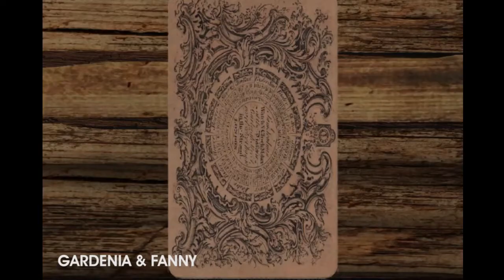ORAKEL SESSION - Gardenia and Fanny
This is a user generated game movie made with the APP "Orakel"